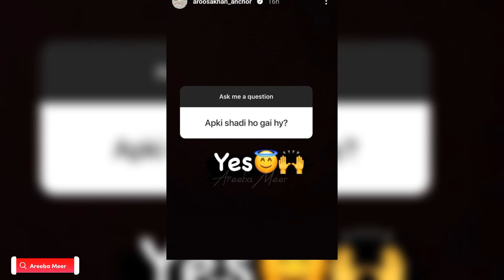Iqrar Ul Hassan Denied Marrying with Aroosa Khan - Big News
iqrarulhassan farahiqrar aroosakhan iqrar ul hassan 3rd wedding iqrar ul hasan 3rd marriage iqra and aroosa who is aroosa khan iqra ul hasan ki tesri shadi